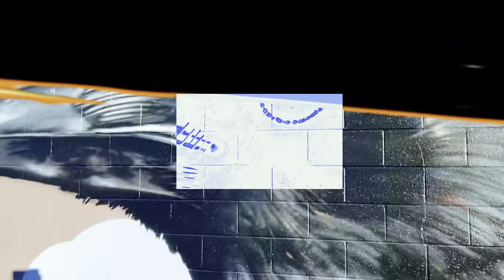Lonely Road (Feat K.So & Parlay)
What is the point of making it to the top if you can't celebrate it with your friends and the ones you love? Journey down the Lonely Road together with J.E.T, K.So, and Parlay.
This was filmed during J.E.T's annual company retreat 2024. The Troops hiked out to Arkansas to get away from the routine and focus up. Never do it alone!